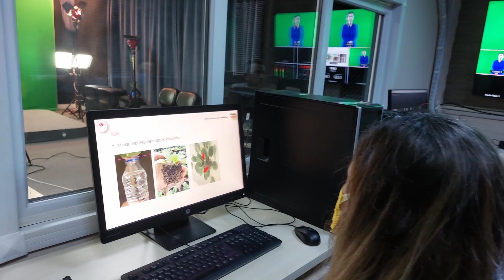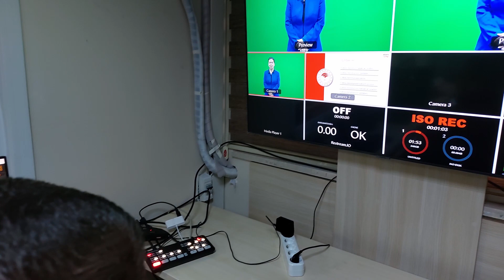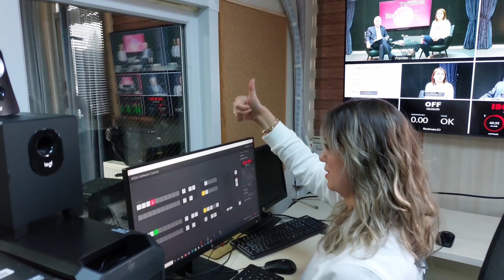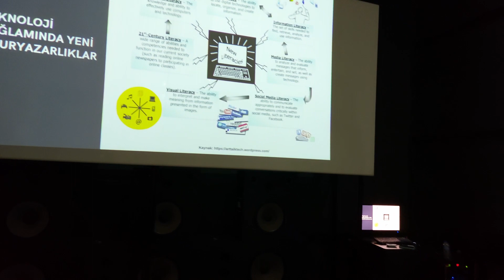Adana Tayem Tarım Orman Akademisi Ekibi Üretiyor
Adana Tayem  olarak Tarım Orman Akademisi için İçerik Üreten Yayın ve Tanıtım Birimimizin arazi ve stüdyo çekimlerinden derlenen kamera arkası görüntülerinden bir demet sunuyoruz. Zor şartlarda görev yapan ekibimize çok teşekkür ediyor kendini her gün yenileyerek içerik üretmeye devam diyoruz. @Adanatayem